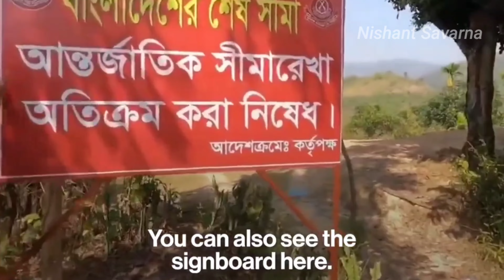Bangladeshi Youtuber Enter India Via Secret Tunnel | Without Visa 😱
A recent video by a Bangladeshi YouTuber, known for his channel "DH Travelling Info," has sparked significant concern and outrage on social media. The video, which went viral in July 2024, demonstrates how individuals can cross the border from Bangladesh into India illegally, bypassing official documents like visas and passports. The YouTuber shows himself standing in the Sunamganj District of Sylhet, Bangladesh, and explains routes, including tunnels and unfenced sections, that can be used to enter Indian territory in Meghalaya.

Despite his warnings against illegal entry and the potential dangers involved, the video has raised alarms about border security. The Border Security Force (BSF) has been criticized for its inability to prevent such crossings, as users on social media question the effectiveness of border surveillance.

This incident highlights ongoing issues with border security between India and Bangladesh, where damaged or unfenced sections are exploited by touts facilitating illegal entry. Authorities in Meghalaya have been urged to address these vulnerabilities to prevent further illegal immigration.

-I only used bits and pieces of videos to get the point across where necessary in nature.

Video Credit : @BrutIndia (Thanks).